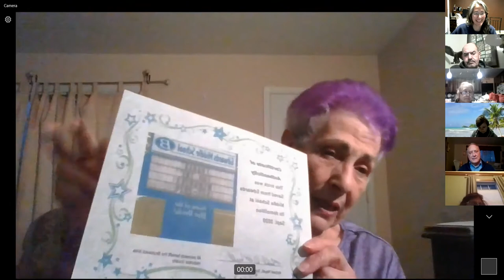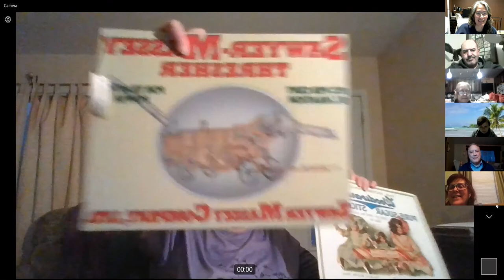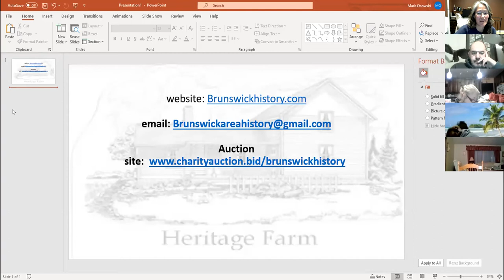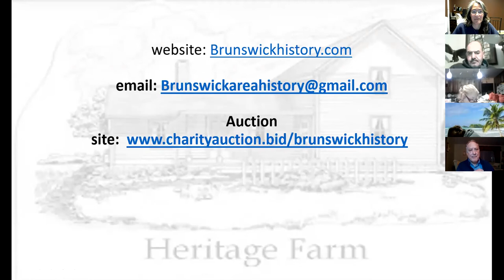Route 66 - History of Brunswick